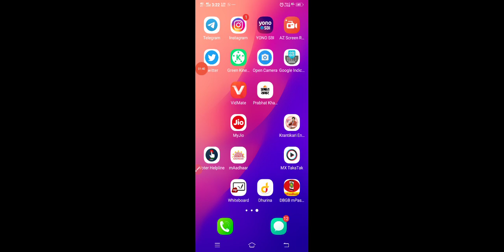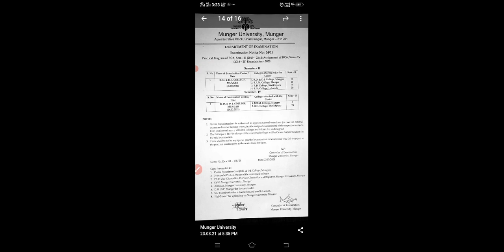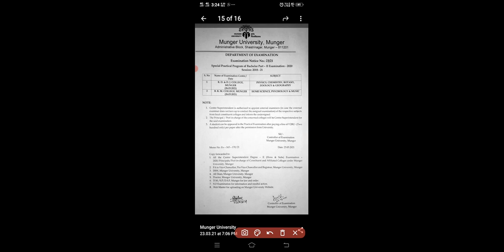Munger university part2 ka result kiyo nahi dikha raha hain